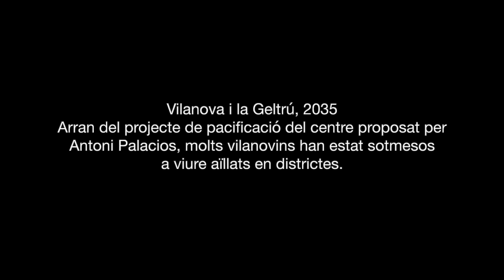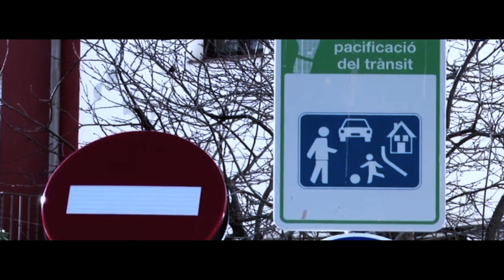La Faràndula - Els vídeos de la Màscara d'Or 2023